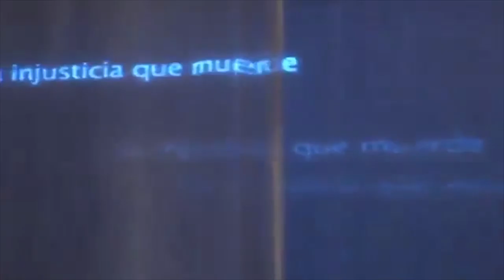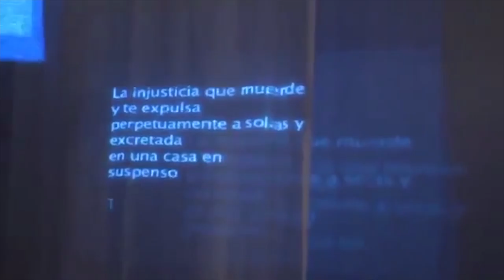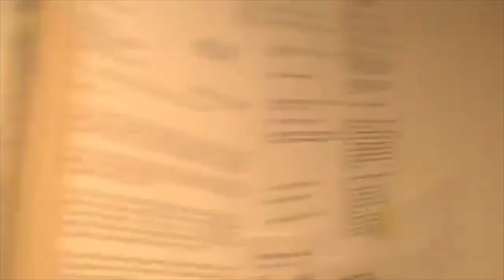Sólo Mujeres Show: HOME / inside out (fragment)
Curated by: Susana Aragón and Indira Urrutia
Mission Cultural Center for Latino Arts, March-April, 2014.

27 women artists explore the symbolic space of home, through installation, painting, photography, sculpture, poetry, video and mixed media. Self reflection, thoughts memories, feelings, ideas, and dreams are expressed in this interdisciplinary show.

Artists: Yolanda Lopez, Xuchi Eggleton, Ximena Sosa, Windsong, Susana Aragón, Sofía Elías, Tina Escaja, Tanya Marie Vlach, Rebeca García Gonzales, Solange Bonilla Leahy, Natalia Anciso, Melanie Lacy Kusters, Marta R, Zabaleta, Mariella Zevallos, Indira Urrutia, Gabriela Luz Sierra, Flor Khan, Fan Warren, Cristina Ibarra, Clara Cheeves, Carmen Lang, Camila Perez-Goddard, Anna Simson, Alejandra Rassvetaieff, Adriana Camarena.

Tina Escaja's Statement: La casa es el ancla de la identidad impuesta o escogida, y se asocia tradicionalmente al espacio de la mujer: housewife/ama de casa. Una propiedad cuestionable (ama) o prisión frecuente, según el grado de entrega o desbordamiento de sus límites. La cama, el baño, la cocina, el balcón, son ubicaciones de angustia o resistencia, de vuelo o  barrote. A esa alternancia en que se convive se añade la precariedad de estar forzado a irse, entre la migración y el desahucio. Una realidad de violencia vigente que hay que denunciar y exigir enmienda.